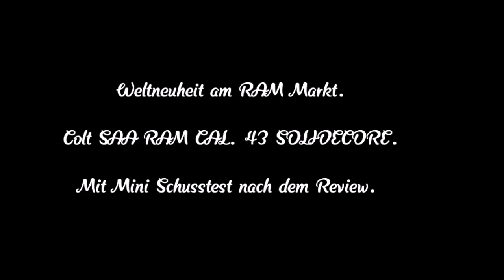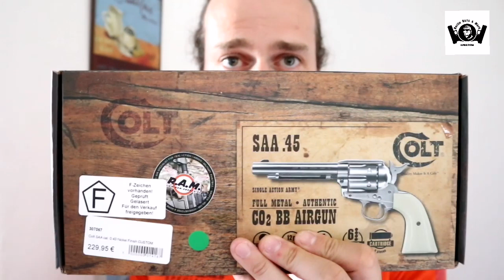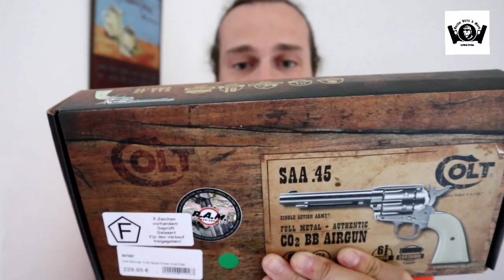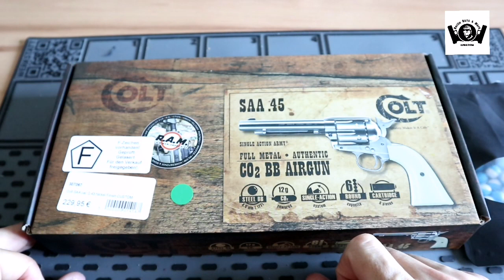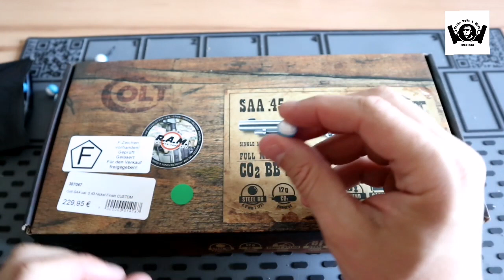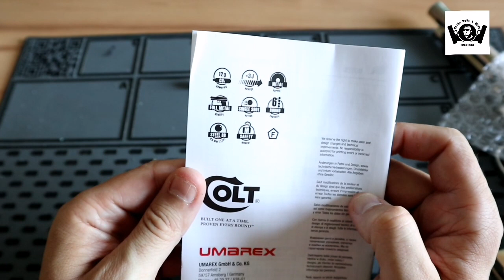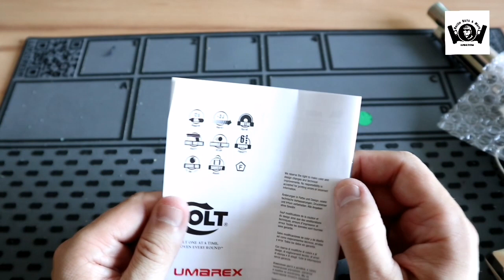Colt SAA CAL 43 RAM Revolver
Weltneuheit